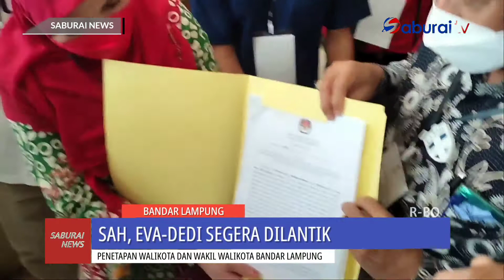Sah, Eva-Dedi Segera Dilantik - SaburaiNEWS